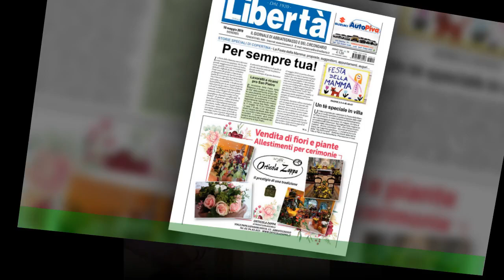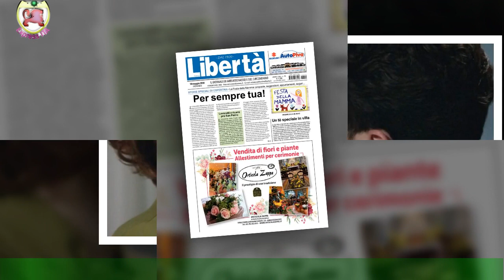Il Paradiso, episodi dall'1 al 5 maggio: Gemma a Marco di aspettare un figlio da lui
Il Paradiso delle Signore 7 va in onda dal lunedì al venerdì alle ore 16:05 su Rai 1 e in streaming su RaiPlay.Gli spoiler in merito alle puntate in onda dal 1° al 5 maggio raccontano che Marco annuncerà che tornerà negli Stati Uniti a causa di un impegno professionale.Agnese, intanto, dirà addio all'atelier milanese. Nel frattempo Salvo inizierà a guardare Elvira con uno sguardo differente.